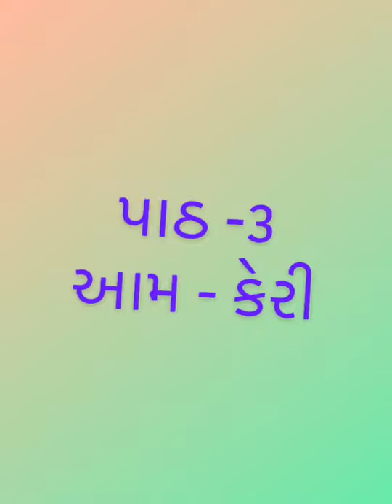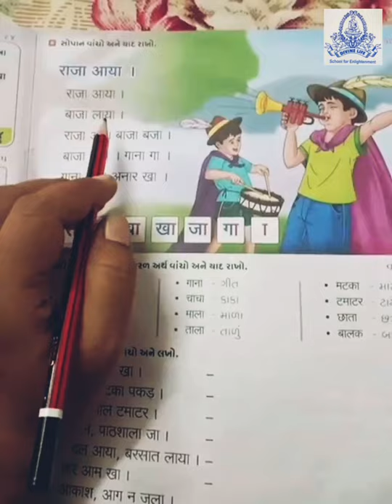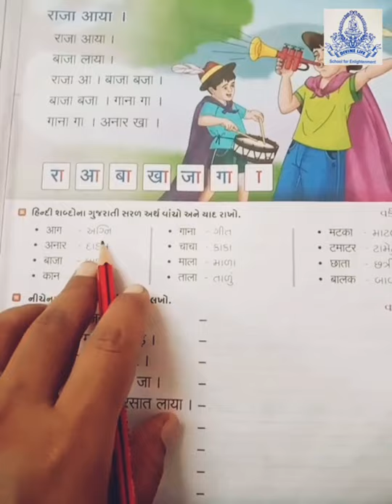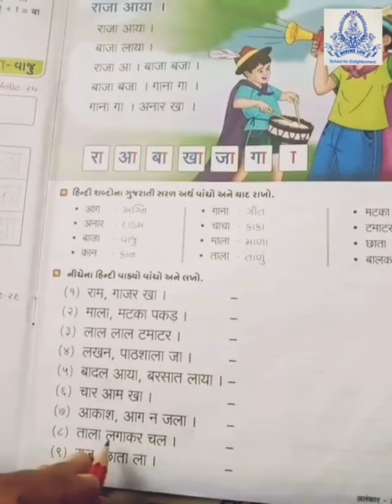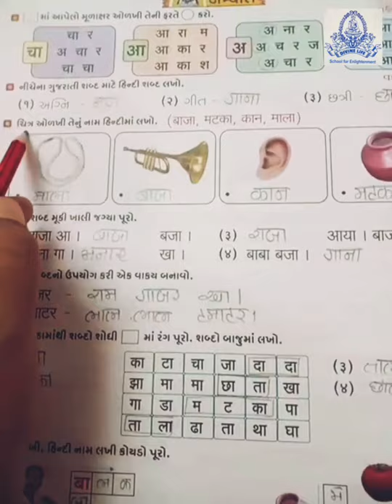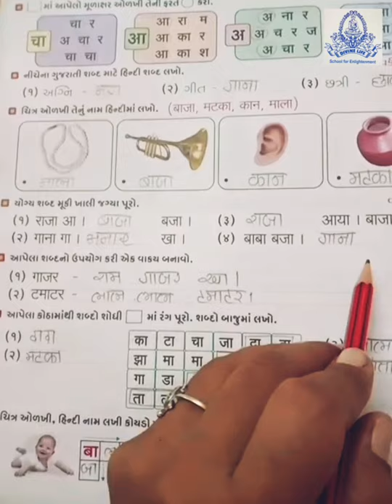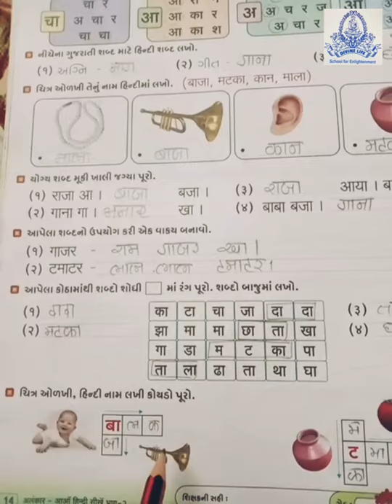ધોરણ-૨ હિન્દી પાઠ-3 આમ - કેરી